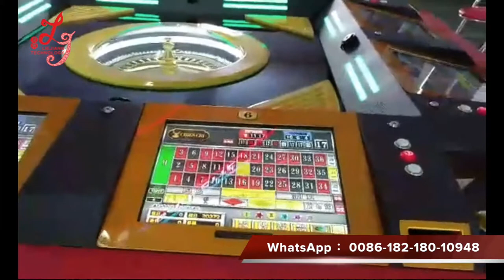High quality electronics touch screen roulette table machine advanced cabinet for sale